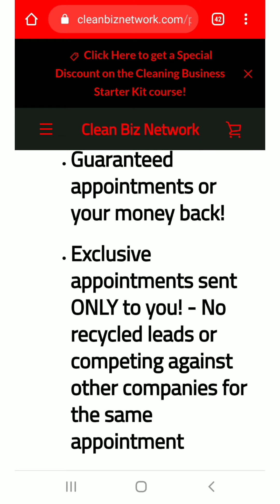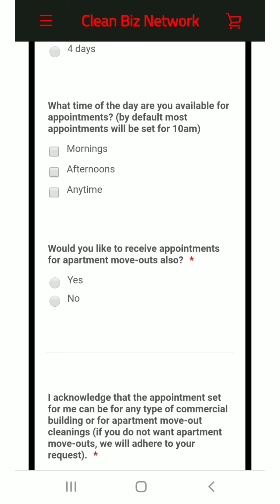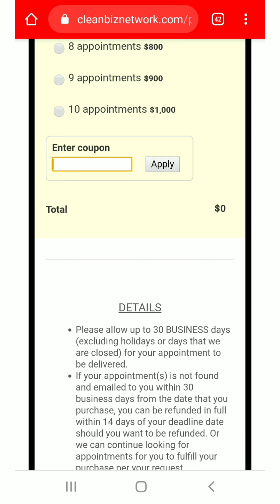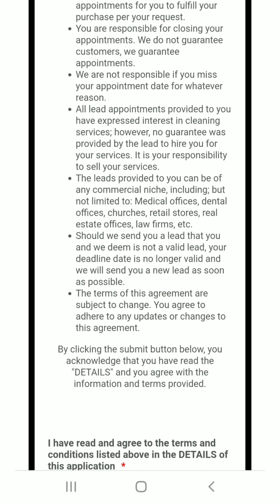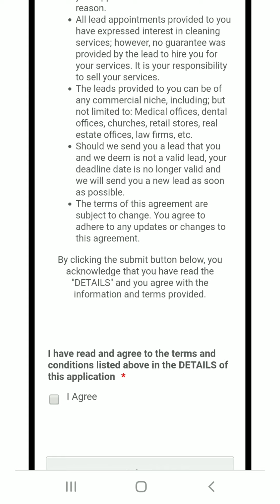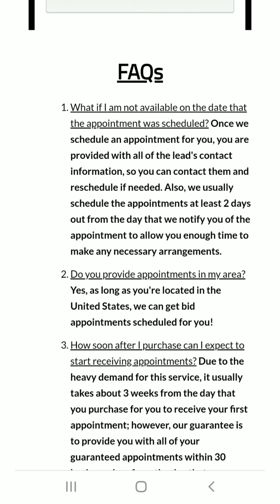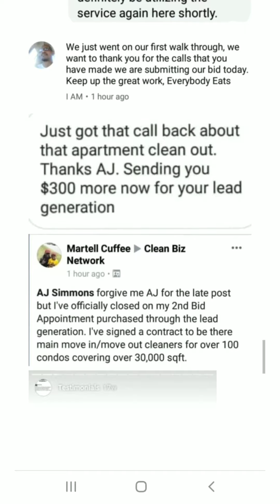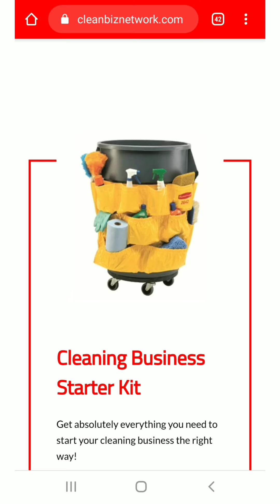How Our Lead Generation Service Works - Clean Biz Network